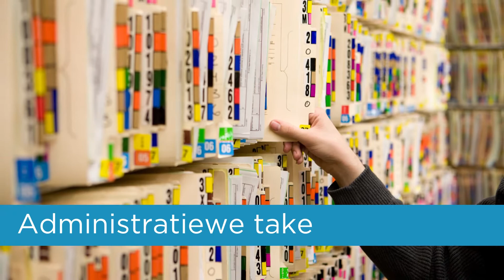Make a difference in the lives of children and families.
Nelson Mandela Month (1 - 31 July)